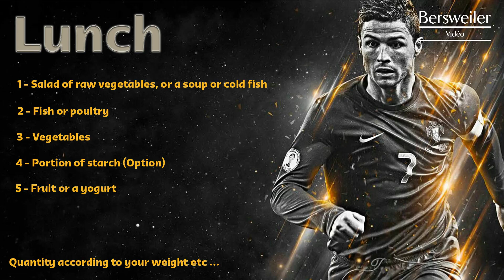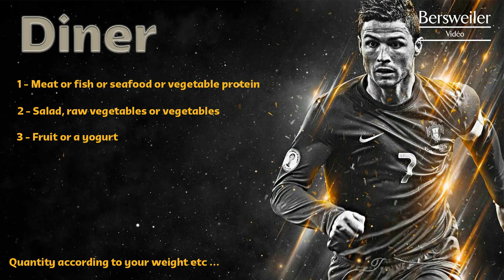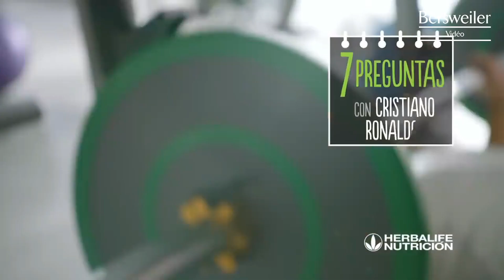► Cristiano Ronaldo : The secrets of his diet and Workout ! ✦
► Welcome to this video which will make you discover the secrets of Cristiano Ronaldo's hygiene of life. You will know all his food, his muscle exercises. As a bonus, we will see some tips, and how to improve your mind.

▷ This documentary was made by Bersweiler Video, I ask you to support me to like, share and comment on the documentary to send me your feelings and support me since the video is monetized by Real Madrid. The documentary is in English, turn on YouTube subtitles if you don't speak English.

☞ I do not authorize the resumption or copying of the documentary.